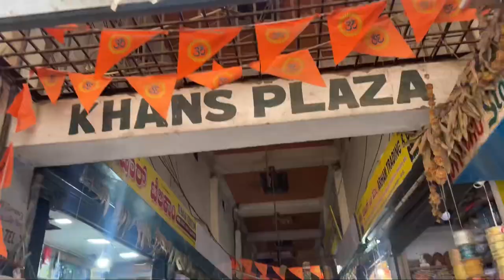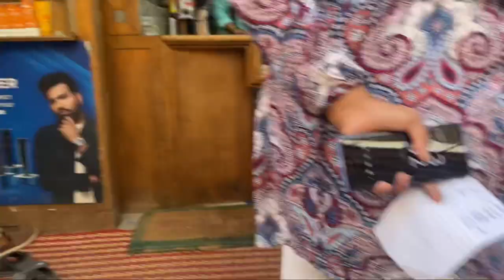Daily vlog| See where I’ll shop all my makeup products | YouTube videos |shorts | Viral video